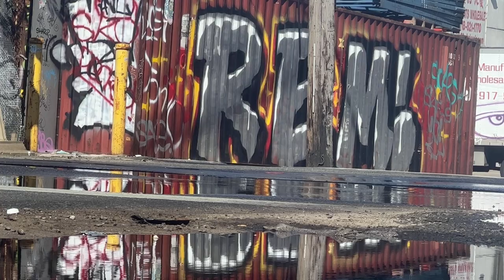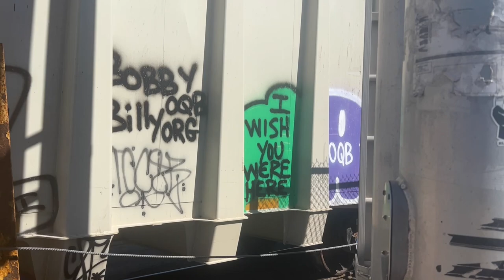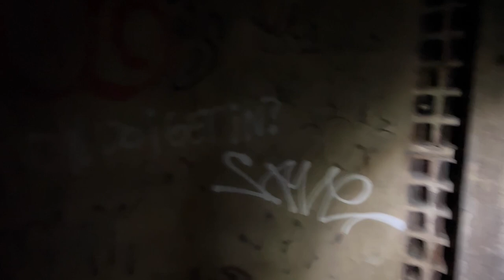NYC Toxic Flooded Tunnel FAIL and Hidden Graffiti Pits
✘ Join me as I explore around New York City checking out some off the beaten path spots and rig up some boots attempting to explore an off limits tunnel.